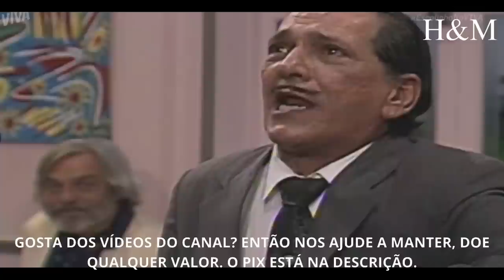ALDEMAR VIGÁRIO | QUEM REZOU A PRIMEIRA MISSA NO BRASIL?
MAIS:

✅ Conheça o Coin Birds, o melhor jogo virtual para ganhar em Dólar ou Euro